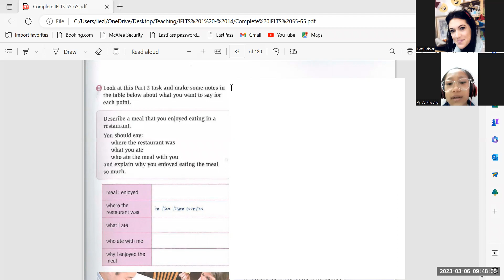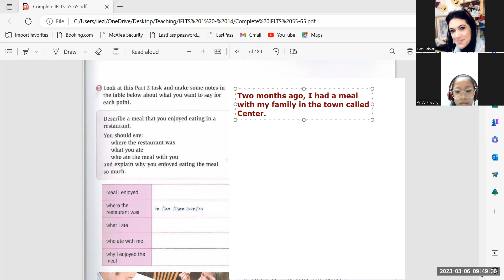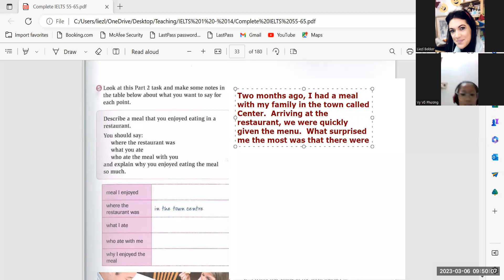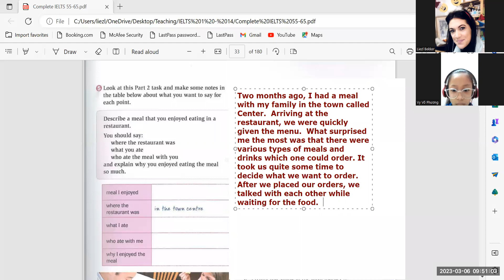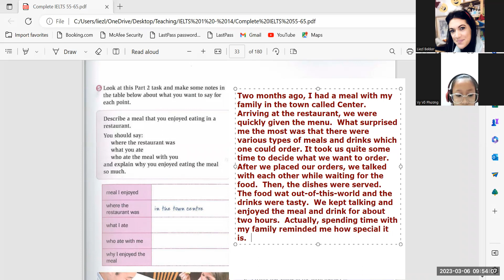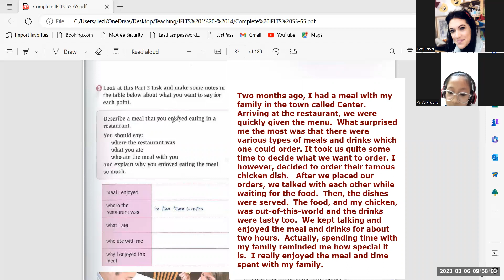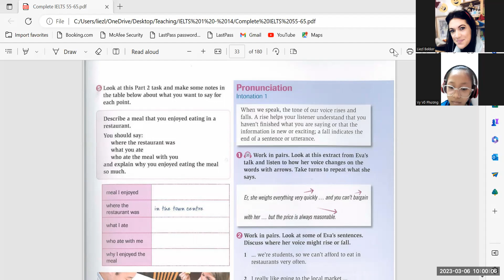IELTS Band 6 5 Vy 06 03 23 1